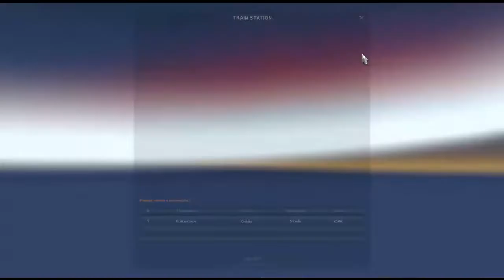ETS2 First JOB | Newbie play Manual shift(joystick) | First Truck | Garage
Newbie Simulator play

Manual Gear Shift (11)

Joystick Game Play

India joystick Play

First Truck buy

Rainy Weather

Dock change with Train

Indian Bus(vrl purple sahini src) Mod Coming soon